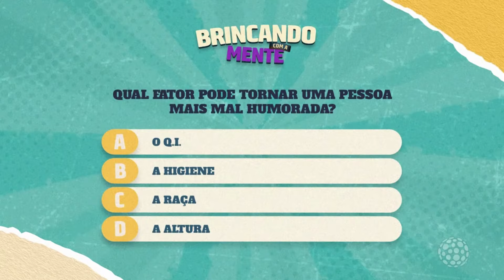CONHEÇA a CAMISETA que NÃO SUJA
COM VCS, a CAMISETA que não SUJA! Duvida? Vejam aqui!